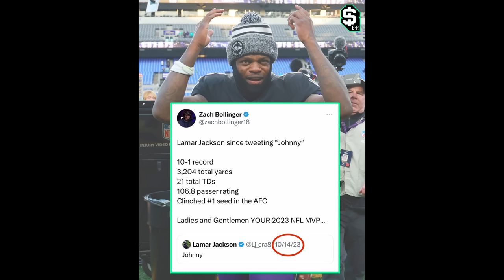Lamar Jackson 2023-2024 NFL Highlights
Lamar Jackson is having yet another explosive year with the Baltimore Ravens and is looking to win his second MVP in the 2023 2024 NFL season. Here are all of Lamar Jackson's Highlights